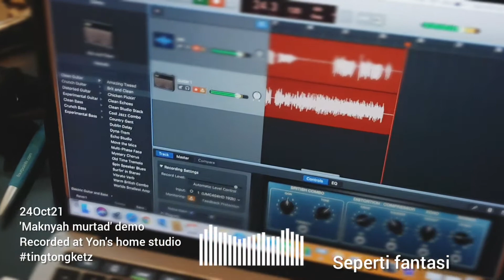24oct21/M.murtad demo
recorded at Yon's home studio